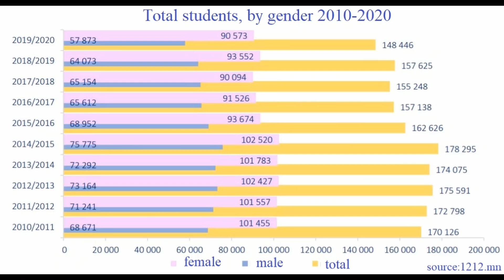ASEFYLS4 Youth from Mongolia Speak up for UNESCO WHEC 2022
The UNESCO World Higher Education Conference (WHEC2022) will be held in Barcelona from 18-20 May 2022 with the objective to reshape ideas and practices in higher education to ensure sustainable development for the planet and humanity. The WHEC2022 Youth Platform aims to Empower, Inspire and Involve youth in the process and calls for the youth voice to contribute to its Youth Consultation Hub

To promote the Youth Voice and contribute to dialogue, the participants of the 4th ASEF Young Leaders Summit (ASEFYLS4) share the risks and opportunities for Quality Education across Asia and Europe. The 4th ASEF Young Leaders Summit (ASEFYLS4) was a 10-month long youth leadership programme connected to the 13th ASEM Summit (ASEM13) in November 2021 in Cambodia. The ASEFYLS4 focused on ‘Sustainable Development in a post-COVID-19 World’ and incorporated 3 spheres for youth leadership: 1) self-leadership (you), 2) team leadership (we) and 3) societal leadership (all). The 4th edition was a hybrid project with collaborative elements taking place virtually, in Cambodia, as well as across ASEM countries. We addressed 4 thematic areas: SDG3, SDG4, SDG8 & SDG13.